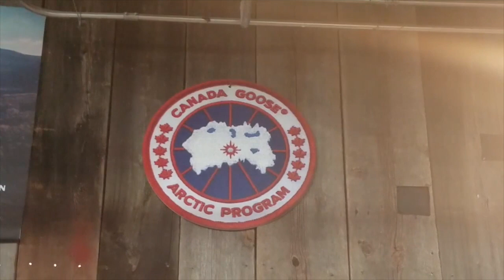Canada Goose 201-2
A short video on Canda Goose at Northwestern